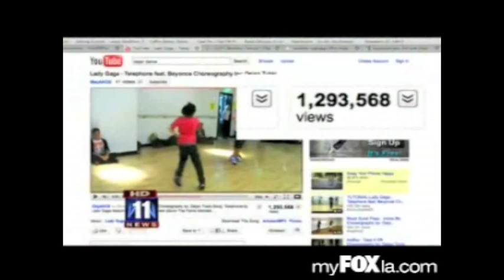FOX News LA on DEJAN TUBIC, GABRIEL MORALES, and IDA!